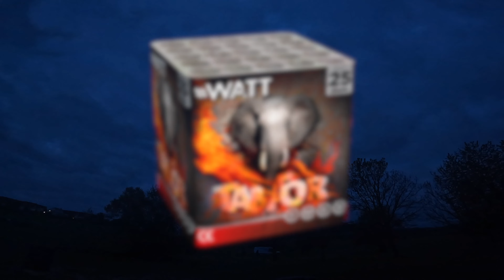[4K] Lesli Tantor Feuerwerksbatterie | NEUHEIT 2023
Gefilmt beim Lesli Vorschießen in Dettingen unter Teck!

Equipment
►🎥  GoPro Hero 10 Black & Panasonic hcv-777
►🎤  Rode Stereo Video Mic Pro Rycote

📗 📗 Achtung 📗 📗

Erlaubnisinhaber nach §27 des Sprengstoffgesetz! Somit sind alle Inhalte zu 100% legal entstanden. Es wurden stets alle gesetzlichen Anforderungen befolgt!